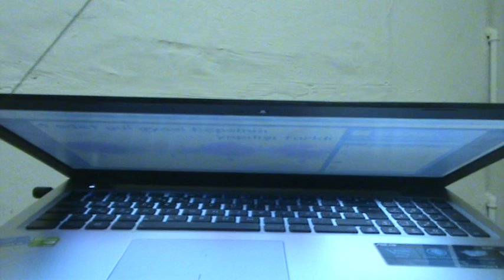Organze Kurdele oyaları& KAT KAT GÜLLÜ HANIM OYAMIZ NO:3&Forex flower,health flower, summer flower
ÇOK MERAK EDİLEN BIR OYA OLDUGU İÇİN VIDEOMUZU CEKTIK,
ELİŞİ YAPARAK EVİNE KATKIDA BULUNMAK ISTEYEN ARKADASLAR...
ÖRNEK BİZDEN YAPIP SATMASI SİZDEN,,,
KAT KAT GÜL OYAMIZIN YAPILIŞI,,COK İSTENEN BIR VİDEO.KOLAY GELSIN,İSTERSENIZ YAZMA KENARINA ,
İSTERSENIZ AKSESUAR OLARAK KULLANABILIRSINIZ...
VİDEOLARIMIZI İSTEDIGINIZ YERDE PAYLAŞABILIRSINIZ,😍👇😍👇😍👇😍👇😍👇😍👇😍👇😍👇😍👇😍👇😍👇😍👇😍👇😍👇😍
Aşagida Verdiğim Linklerden Ulaşarak Aklınızdaki Fikirleri Örnekleri Paylaşabilirsiniz,Hayat Paylaştıkça Güzeldir,,
👣Bana ulaşabileceğiniz linkler aşağida verilmiştir,